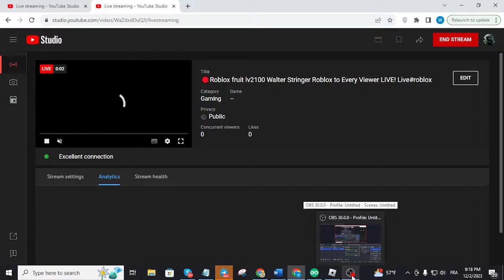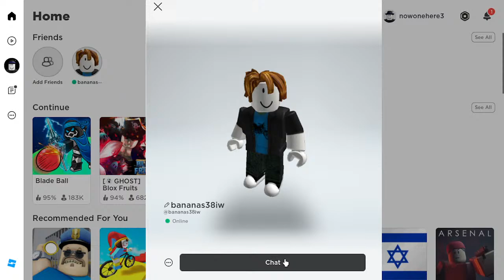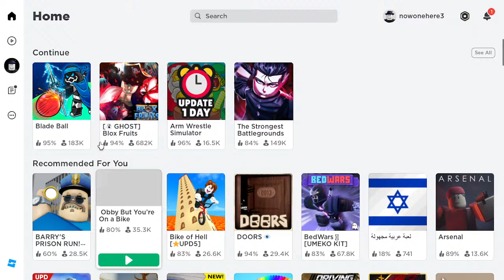🔴Roblox fruit lv2100 Walter Stringer Roblox to Every Viewer LIVE! Live#roblox